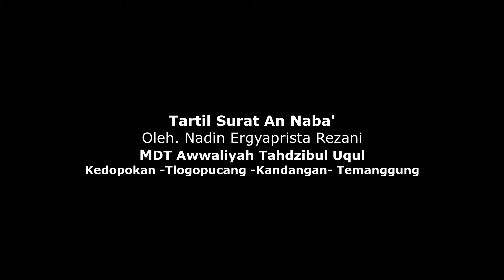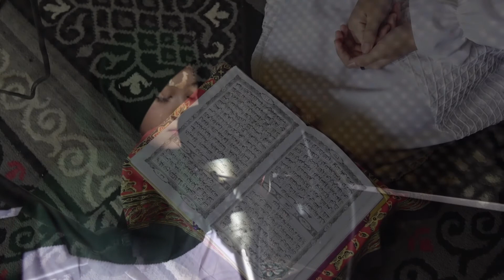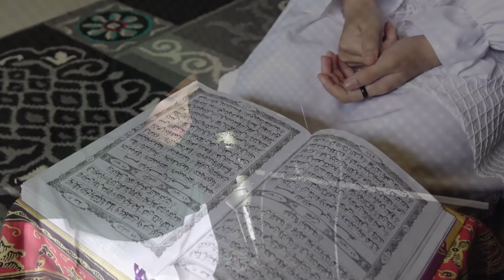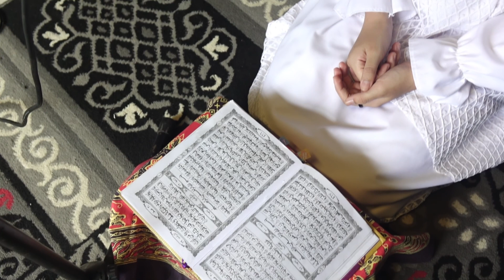Tartil Surat An Naba dilantunkan oleh Nadin Ergiyaprista Rezani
MDT TAHDZIBUL UQUL DESA TLOGOPUCANG